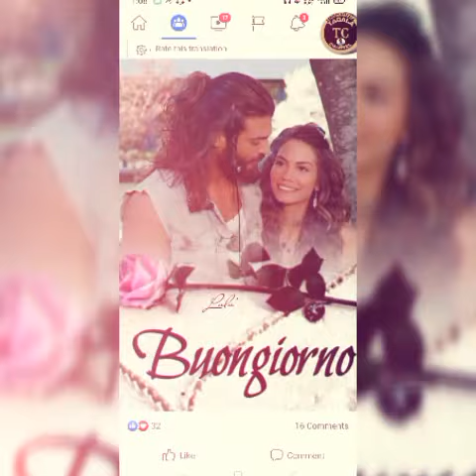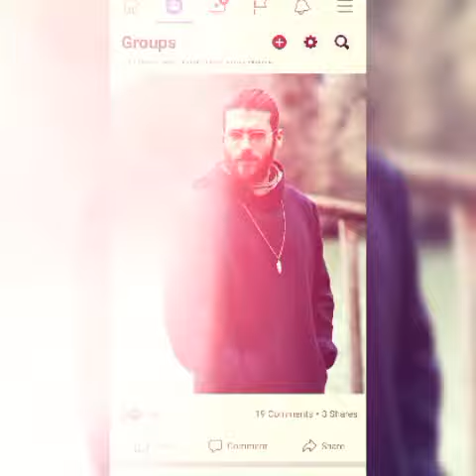Can Yaman banned demet Ozdemir to his profile